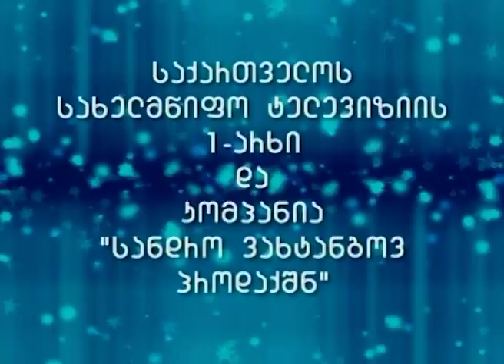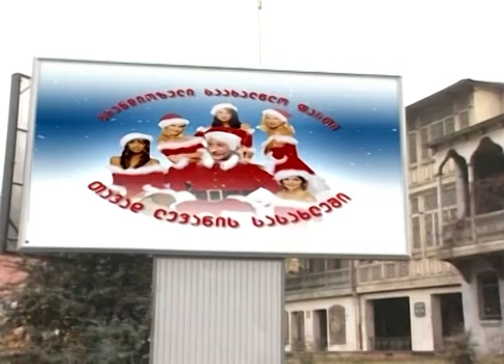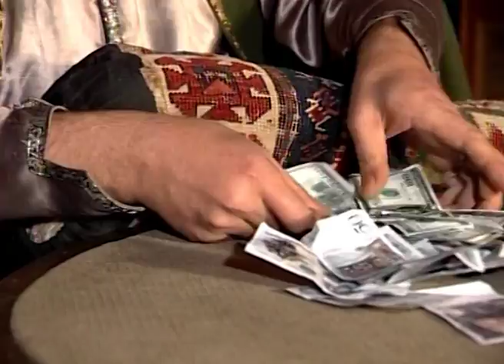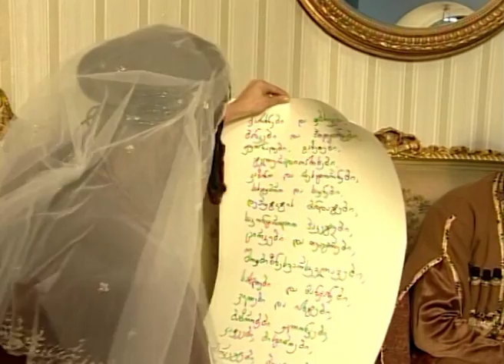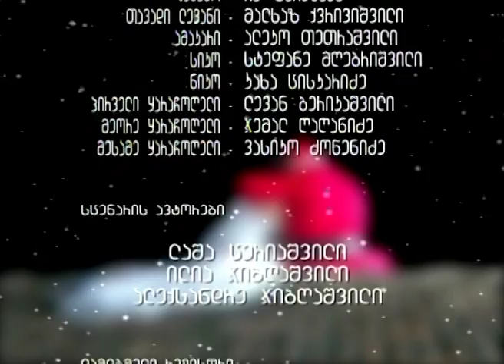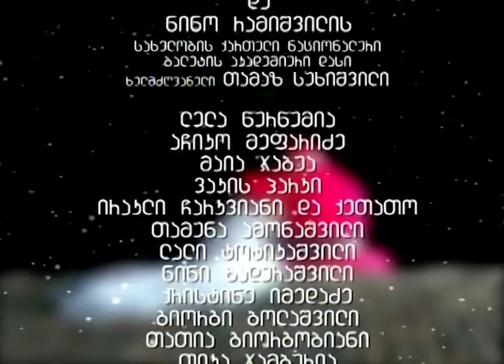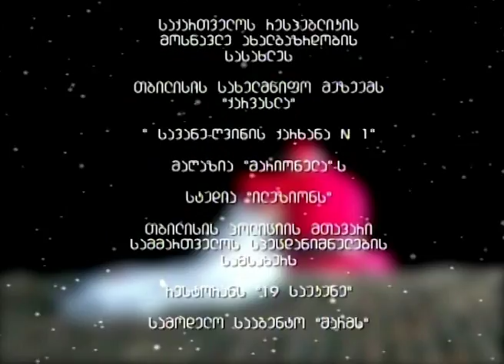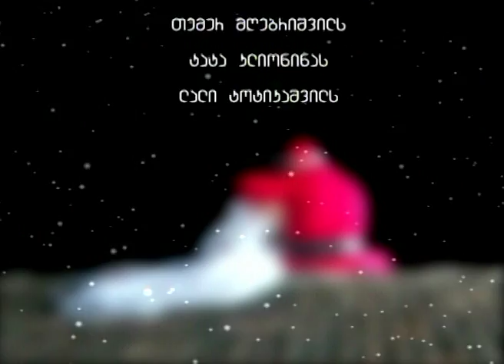Keto Kote and Santa Claus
2003 New Year Musical TV Show
Based on Georgian opera "Keto and Kote"(music byV. Dolidze),
and remake of Georgian film "Keto da Kote"(director V.Tabliashvili,1948)
Coproduction of Georgian State 1TV Channel and "Sandro Vakhtangov Production" 2003
Author and Producer Sandro Vakhtangov
Directed by Lasha Tseriashvili and Gabriel Razmadze
Cast:
Nino Kuratashvili,Apolon Kublashvili,Eka Kakhiani,Ia Parulava,Malkhaz Kvrivishvili,Aleco Tetrashvili,Stepane Mgebrishvili,Kakha Tsiskaridze